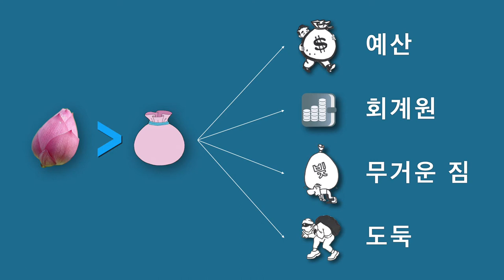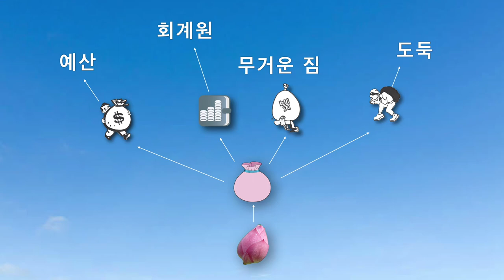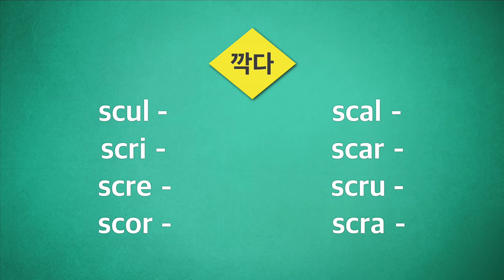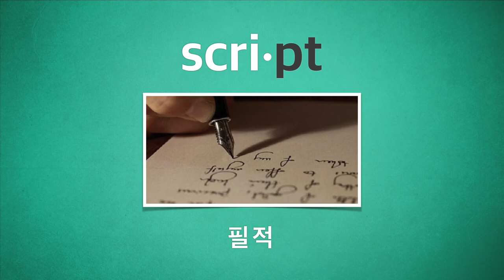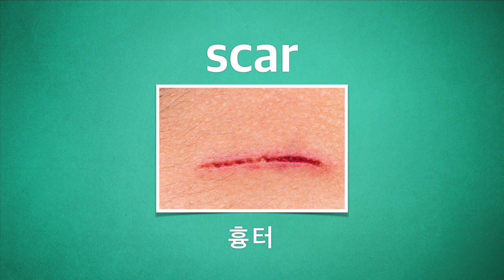[워드파이 5분어원] 007 sculpture 1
어원의 숲에서 길을 잃고 헤메지 않으려면 가치 중립적 용어(value-neutral term)를 알아야 합니다. 가치 중립적 용어가 무엇인지 5분어원에서 알아봅니다.

[script]
사람은 머리라고 하는데 동물은 대가리라고 하지?
사람은 입이라고 하는데 동물은 주둥이라고 하고?
사람은 남자 여자라고 하는데 동물은 암컷 수컷이라고 하지?
사람은 상처라고 하는데 물건은 흠집이라고 해
그런데 귀는?
사람, 동물, 심지어 바늘 구멍에 냄비 손잡이까지 다 귀라고 하잖아?
이런 걸 가치 중립적인 말이라고 해

예산, 회계원, 무거운 짐, 도둑은 꽃봉오리랑 아무 상관도 없어
그런데 이런 말들과 꽃봉오리 사이에 자루를 놓게 되면
마치 방정식 문제를 푸는 것처럼 퍼즐이 완성되는 거야

우린 단어들이 서로 아무 관련이 없다고 생각할 수 있어
단어는 보이지 않는 곳에서 서로 긴밀하게 연결돼 있지만
이런 사실은 바닷물이 빠지기 전에는 전혀 알 수가 없거든

우린 자루라는 말 한 마디로 이 많은 단어를 설명할 수 있었어
그건 자루란 말이 가치 중립적이기 때문이야

오늘의 단어는 sculpture야
첫 번째 단계는 단어를  더 작은 단위로 나누고
두 번째 단계는 핵심이 되는 어근을 찾아내고,
세 번째 단계는 어근의 메세지를 알아보는 거라고 했어

scul은 이렇게 많은 뜻이 있어
조각하고, 깍고, 파고, 벗기고, 긁고 할퀴고
이 말은 결국 뭔가를 깍아낸다는 말 아니야?
중립적인 표현으로 “대상을 손상시켜서 부피를 일부 감소시키는 동작"이라고 할 수도 있지

깍는다는 말을 생각해 보자
이 말과 연결된 우리말은 같은 소리가 나는 말이 하나도 없어.
한 마디로 공통점이 없다는 거지
그런데 영어는 일정한 규칙이 있다는 것을 누구나 알 수 있어.
모두 SC로 시작해서 L이나 R로 연결되잖아?
이게 바로 어원학습을 해야하는 이유가 되는거야
그럼 이제 하나씩 확인해 볼까?

sculpt는 깍는 동작이야
sculptor는 깍는 사람이고
sculpture는 깍아 놓은 결과물이야

scribe는 필경산데,
필경사는 인쇄술이 발명되기 전에 문서를 베껴 쓰던 사람이야
글씨는 쓰는 건데 왜 깍는다고 표현했을까?
이 말을 이해하기 위해서는
종이도 발명되기 전 아주 까마득한 옛날로 거슬러 올라가야 돼
이 때는 점토판을 깍아서 문자를 기록했어
그러니까 글씨를 쓰는게 아니라 깍는 시대였던 거지
이제는 더 이상 글씨를 깍지 않기 때문에 깍는다는 말 대신 쓴다고 하는거야

어쨋든 필경사는 어떤 문서를
다른 문서로 옮겨 쓰는 일을 하던 사람이야

script는 쓰는 거니까 손글씨라는 말이고
scripture는 필경사가 옮겨 쓴 것, 바로 책이지
성서는 원래는 holy scripture였는데
지금은 holy라는 말을 빼고 scripture라고 해

scriber는 금속판에 선을 긋는 도군데
금속판에 선을 남기려면 날카로운 바늘로 금속판을 긁어야 돼

screw는 나산데, 이것은 못을 깍아서 만들었기 때문에 붙은 이름이야
screw는 깍아친다는 뜻이 있어
이 말은 당구공을 회전시키기 위해서 옆면을 얇게 친다는 뜻이야
screw는 물건 값을 깍는다는 뜻도 있어
물건 값을 많이 깍는 사람을  screw라고 하는데 그건 구두쇠라는 말이야

찰스 디킨스는 이 말을 소설에 이용했어
크리스마스 캐롤의 주인공에게 멋진 이름을 지어 주었는데 그게 바로 scrooge라는 이름이야

scrub는 물을 뿌리고 빳빳한 솔로 긁는거고
scrape는 날카로운 도구로 표면을 긁는거야
scratch는 살짝 긁는 거고
scar는 긁힌 자국이야
scarlet은 좀 무섭지? 살이 긁혔을 때 나오는 색깔이야
screech는 바닥을 긁는 소리고
scream은 성대를 긁는 소리야